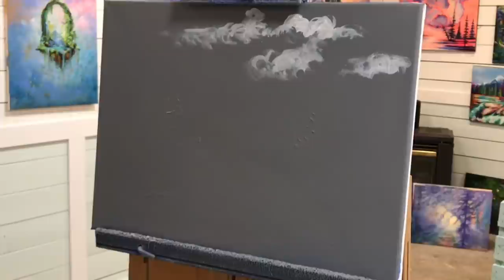CHRISTMAS PAINTING TUTORIAL 🎄 How To Paint Old Red Truck, Covered Bridge & Xmas Tree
This is an acrylic painting tutorial of an old red truck, covered bridge, Christmas tree and landscape.  In real time, I’ll show you Step By Step exactly how to paint this! Listed below are the colours and brushes you’ll need for this painting tutorial:

Titanium white
Grey
Black
Burnt umber
Neon yellow (warm & cool)
Neon: red, rose and pink
Sap green
Turquoise
Phthalo blue
Liner brush
Fan
Filbert
Flat
Mop
Large Blending brush to prime canvas in Grey
12x16” canvas